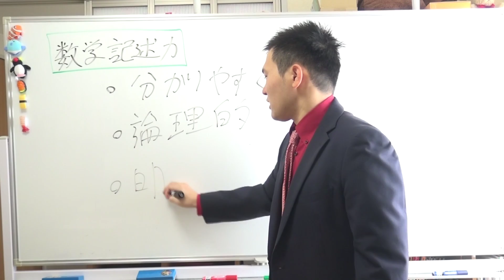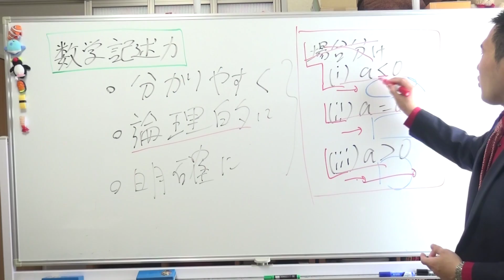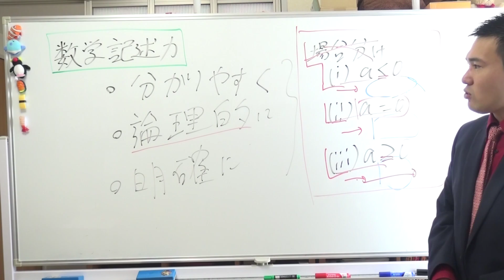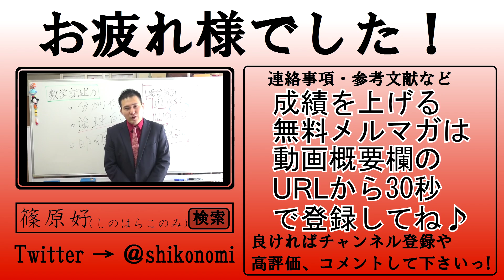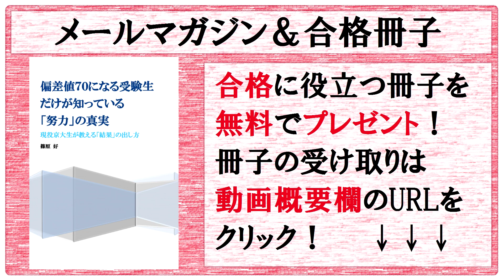【数学】数学の記述力を上げる！偏差値84.9の答案作成力～部分点が稼ぎやすい答案の3つの書き方～京大模試全国一位の勉強法【篠原好】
【動画の説明】

【その他】
BGM...KOU-G様
SE. Bastet tail様